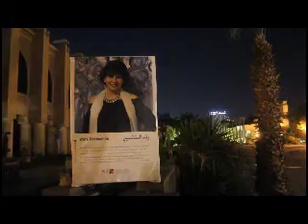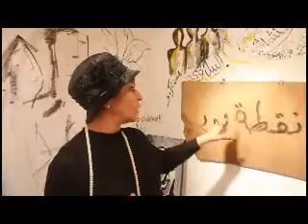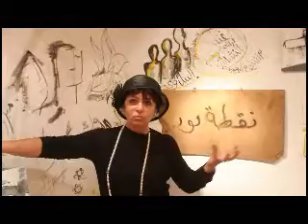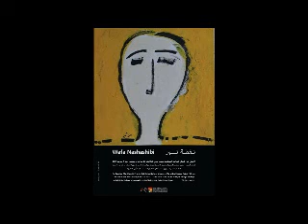معرض نقطة نور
وفاء نشاشيبى قاعة الباب سليم حتى 17 مايو 2017